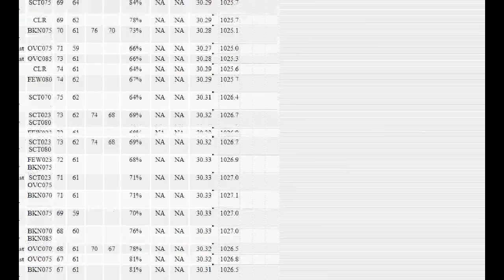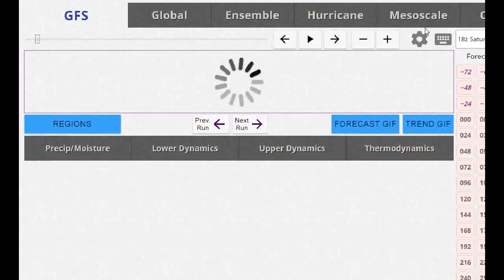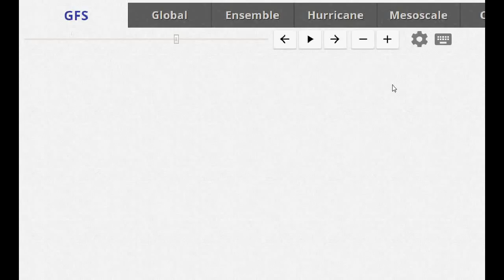Weather Update & my feelings about PNWelevator leaving Youtube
I spend a few minutes in this video talking about a friend, who decided to close his Youtube channel down, as well as the return of heat & humidity to our area this upcoming week.